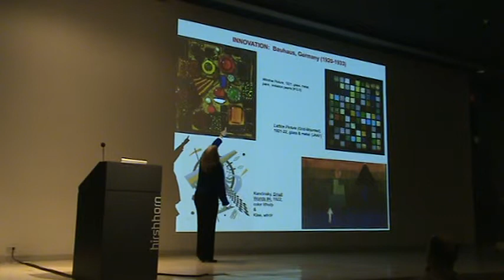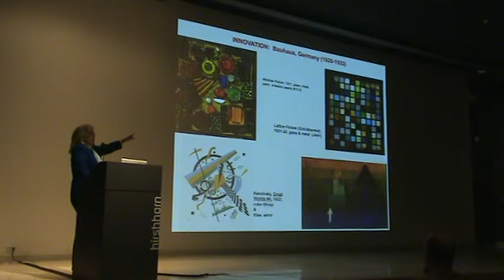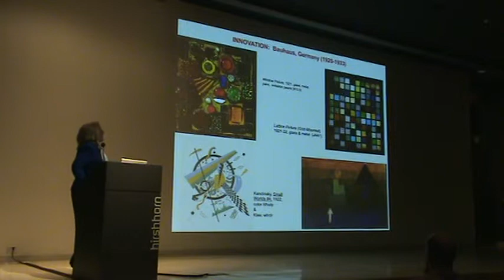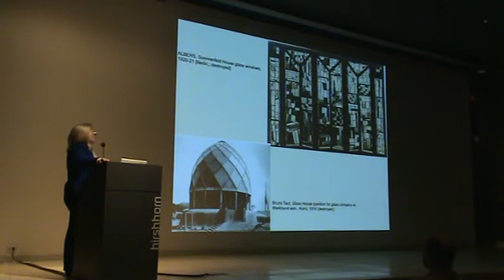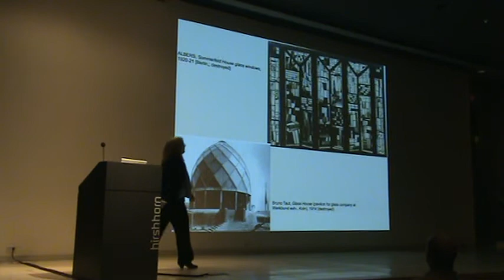Albers Lecture 2/12.mpg